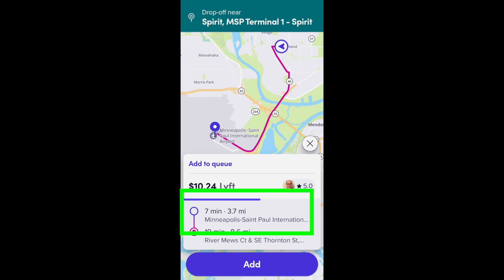Lyft Queued Ride Info Changes, WHY?!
When you get a queued request coming in from Lyft, the info has changed. Join RSG contributor Joe as he talks about the change and what you need to know to maximize your earning potential.

Save money